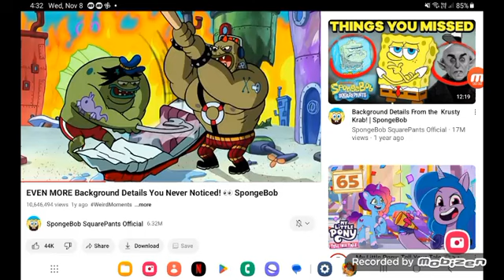January 11, 2024